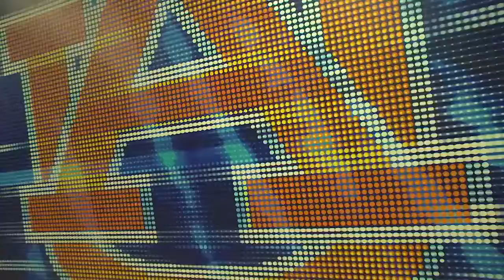AUBURN UNIVERSITY WOMEN"S BASKETBALL HYPE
Sports Storytelling Project #1 Auburn